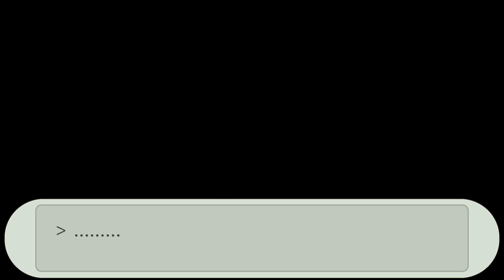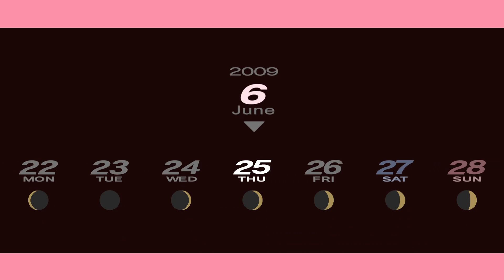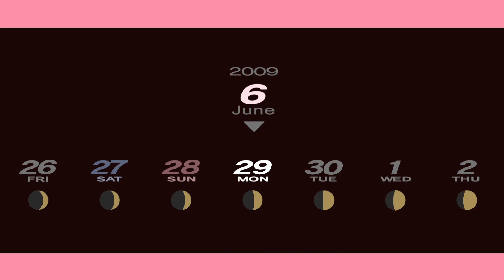Persona 3 Portable -12- Rumored Dating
What's up everyone an welcome to one of my most desired walkthrough for you all from one of my favorite series. This is going to be a very casual playthrough, so we'll be playing Persona 3 from the female protagonist's perspective on easy mode. This playthrough is more focused on the story,
rather than the challenge. We'll do our best to complete it 100% but if not, this is a casual LP.